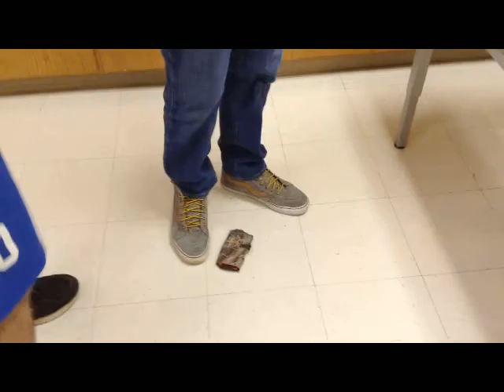Mythbusters-"Are Otter Boxes Indestructible?"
We totally didn't make a bomb. nope. Not once.